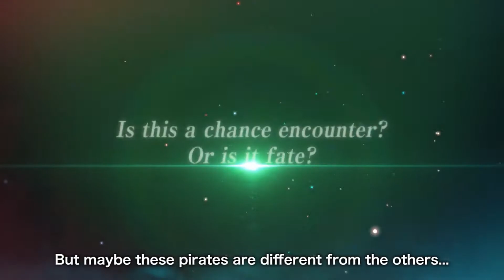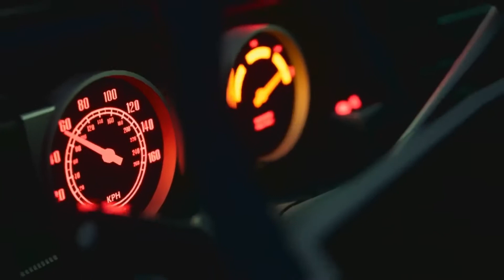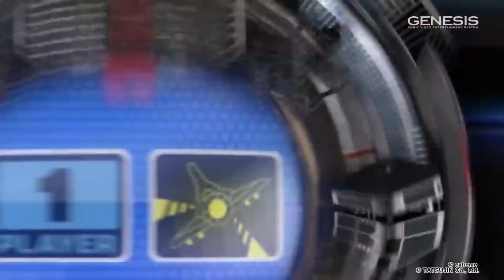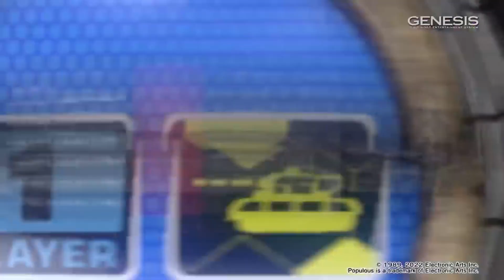TG Games Limited #187 - 16.09.2022 - Speciale State of Play e Nintendo Direct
Nuova puntata del TG Games Limited ricca di notizie provenienti soprattutto dallo State of Play di Sony e dal nuovo Nintendo Direct con tante collector in arrivo, non mancano le notizie sulle limited più una chicca finale.

Demon Gaze Extra (SWI. PS4)

Werewolf the Apocalypse: Heart of the Forest (SWI, PS4)

One Piece Odyssey - Edizione per Collezionisti (PS4, PS5, XSX, PC)

Persona 5 Royal - 1More Edition (PS4, PS5, XSX, SWI, PC)

Crisis Core Final Fantasy VII Reunion (SWI, PS5, XSX)

Tales of Symphonia Remastered - Chosen Edition (SWI, PS4, ONE)

Maga Drive II mini